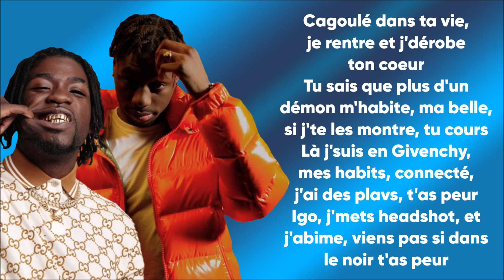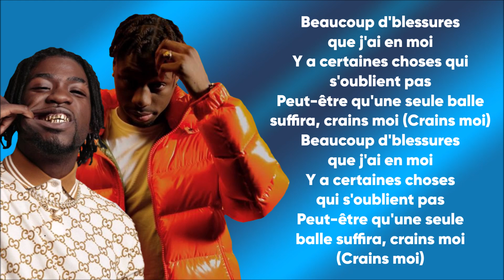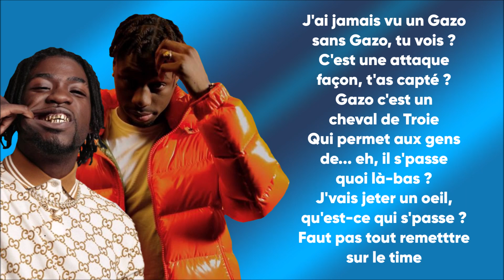Gazo & Tiakola - INTERLUDE (Paroles/Lyrics) | LA MÉLO EST GANGX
Extrait de l'album "LA MÉLO EST GANGX"

➡️Crédits vidéos :
🔸 gazo celine
🔸 gazo molly
🔸 gazo euphon
🔸 gazo russ million
🔸 gazo da uzi
🔹 tiakola maradona
🔹 tiakola pousse toi
🔹 tiakola etincelle
🔹 tiakola gazo fleurs
🔹 tiakola mhd

✅Les paroles✅
[Intro : Tiakola]
Han-han, han-han, han-han-han
La mélo est, la mélo est Gangx, tu connais
Mon gars Sherko est l'ingé'

[Couplet 1 : Tiakola & Gazo]
Cagoulé dans ta vie, je rentre et j'dérobe ton coeur
Tu sais que plus d'un démon m'habite, ma belle, si j'te les montre, tu cours
Là j'suis en Givenchy, mes habits, connecté, j'ai des plavs, t'as peur
Igo, j'mets headshot, et j'abime, viens pas si dans le noir t'as peur

[Refrain : Tiakola & Gazo]
Pas besoin d'eux, nan, pour faire nos mapess
Pas besoin d'eux, ouais, beuh, beuh sur mes ppes-sa
J'suis sous codé, croit pas que j'roupillе
Que des mannequins, j'baisе pas d'groupies

[Couplet 2 : Gazo & Tiakola]
Eh, pluie à bord du navire, en vrai j'm'en bats les couilles d'ta chatte
J'entasse des billets, des élastiques, chez nous on connait aps la chance
Passe me voir si tu veux que j'm'affirme, bah, viens que dans la chambre j'te choppe
J'ai tellement à faire des mathématiques, chez nous le minimum en stock

[Refrain : Tiakola & Gazo]
J'suis sous codé, croit pas que j'roupille
Que des mannequins, j'baise pas d'groupies

[Interlude : Tiakola & Gazo]
La mala est Gangx, frérot
C'est ça, hahaha
Gazo c'est un mec bre-som
En gros, j'suis plus dans la mélo et tout
C'est léger
La mélo est Gangx, la mélo est Gangx
Toujours, haha
La mélo est Gangx, ha
Aller viens, gars
Il est inspiré, tu comprends pourquoi on fait des sons comme ça ?

[Pont : Tiakola & Gazo]
Faut pas tout remetttre sur le time
Gros, c'est qu'une histoire de vibes
Ne prends pas les choses au sérieux, je t'en prie range ton Beretta
C'est difficile d'faire confiance dans s'game vicieux
Quand j'regarde autour de moi, y a beaucoup d'requins et de rats
Beaucoup qui croyaient pas en moi
Beaucoup d'blessures que j'ai en moi
Y a certaines choses qui s'oublient pas
Peut-être qu'une seule balle suffira, craint moi (Craint moi)

[Outro : Tiakola]
J'ai jamais vu un [?] sans Gazo, tu vois ?
C'est une attaque façon, t'as capté ?
Gazo c'est un cheval de Troie
Qui permet aux gens de... eh, il s'passe quoi là-bas ?
J'vais jeter un oeil, qu'est-ce qui s'passe ?